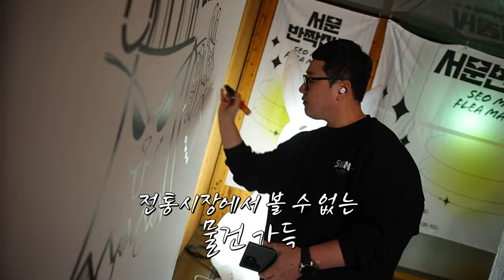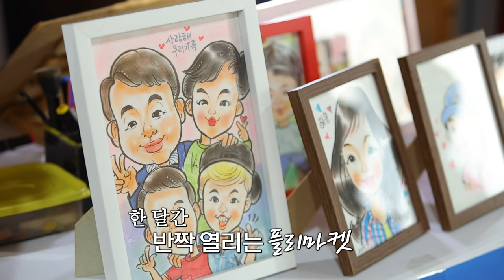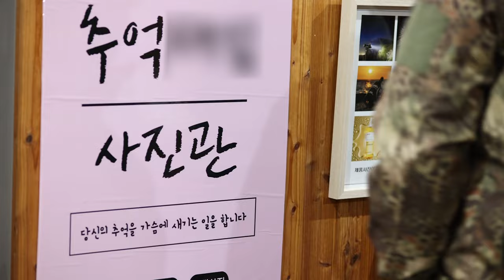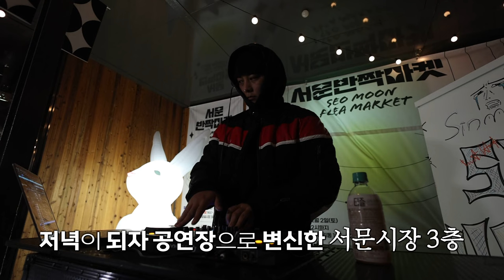서문 반짝 마켓으로 놀러오세요!!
장소 : 제주특별자치도 제주시 서문공설시장 3층(용담1동 135-52)

기간 : 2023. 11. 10(금) ~ 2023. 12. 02(토) / 4주간 매주 금, 토

시간 : 14:00 ~ 20:00